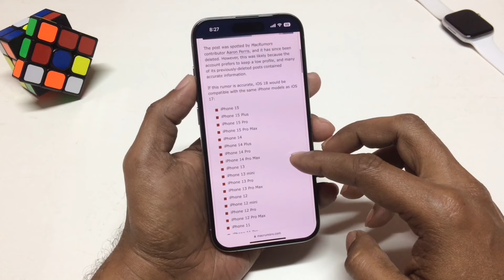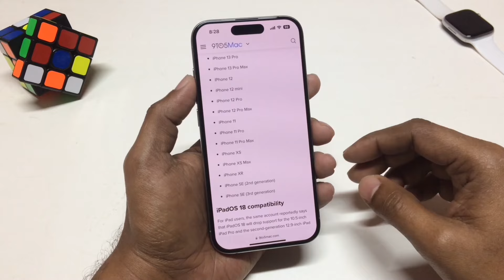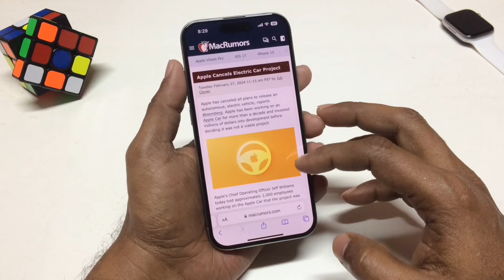iOS 18 এর অবাক করার মতো নিউজ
"Welcome to IPHONE TECH BANGLA, your go-to destination for all things iOS 18! Stay up-to-date with the latest rumors, leaks, and news surrounding iOS 18 compatibility with various iPhone models. Join us as we delve into speculations, analyze leaks, and discuss the potential features of iOS 18 on different iPhone models. Whether you're eagerly anticipating the latest update or just curious about its compatibility, you'll find all the information you need right here.

Let’s connect on my social platform.